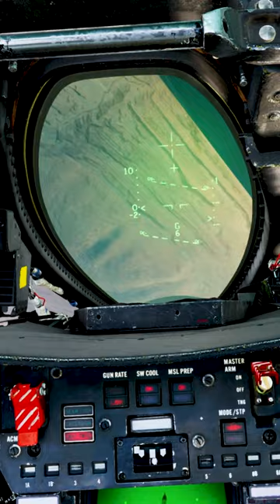F14 vs. MiG-29 | 20mm in the vertical | Tomcat vs. Fulcrum Guns kill DCS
F14A Merge with MiG-29 Fulcrum